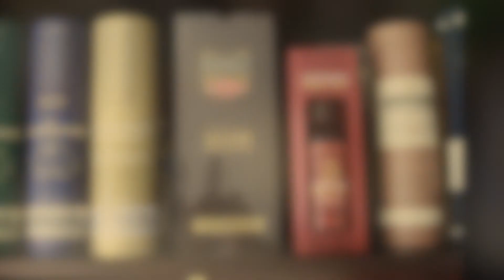Whisky Tasting - The Singleton of Dufftown 12 Jahre (Talking Malts)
Ab heute in der neuen Location =)
The SIngleton of Dufftown 12 Jahre, ein Single Malt der sich vor allem an die Einsteiger richtet, sehr weich, nussig, süß und malzig.
Viel Spaß!!